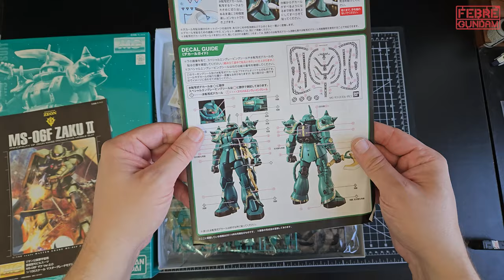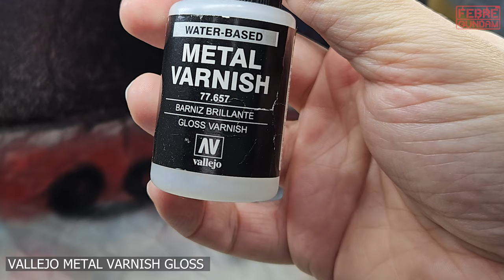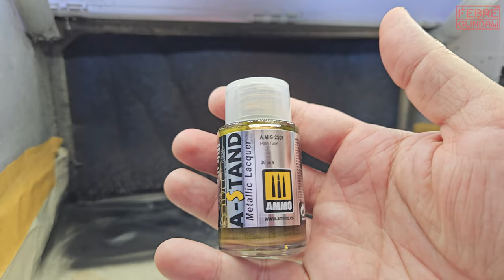[307] Custom Build: MG Zaku II Dozle Zabi Use - Using Armored Komodo Chromaflair Pigment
No commentary. Painting the Premium Bandai MG Zaku II 2.0 Dozle Zabi Use.